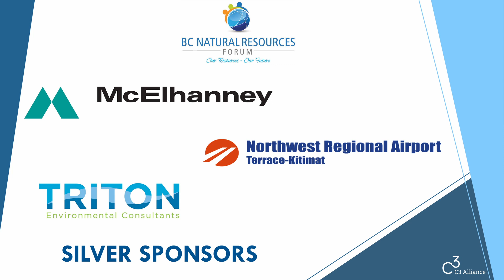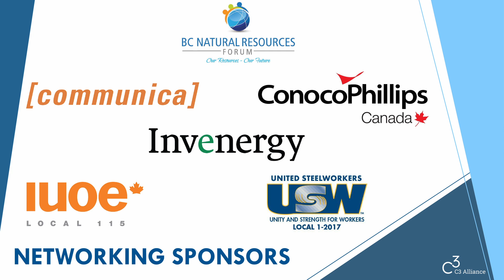BCNRF 2024 - BC Exports: Where Do We Ship and Why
BC Exports: Where Do We Ship and Why Panel | 21st Annual BC Natural Resources Forum

Panelists: Ken Veldman, Vice President Public Affairs and Sustainability, Prince Rupert Port Authority, Shannon Young; Vice President & External Affairs, PETRONAS; David Trent, Senior Vice President, Supply Chain and Digital, Canfor; and Tim McEwan, Senior Vice President, Corporate Affairs, Mining Association of BC.

Moderator: Laura Jones, President and CEO, Business Council of British Columbia.